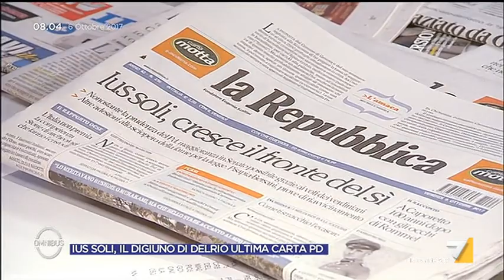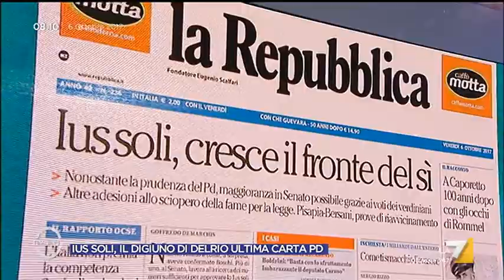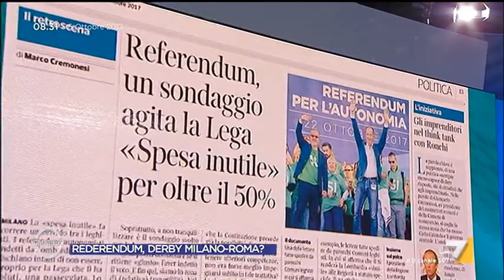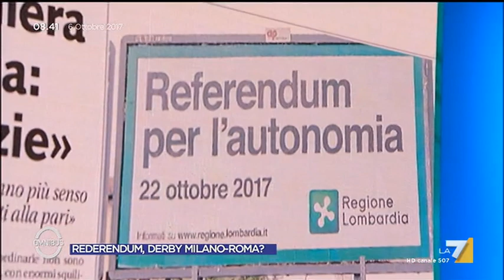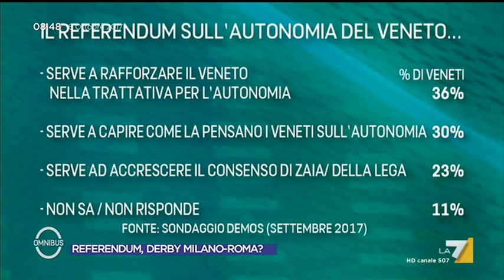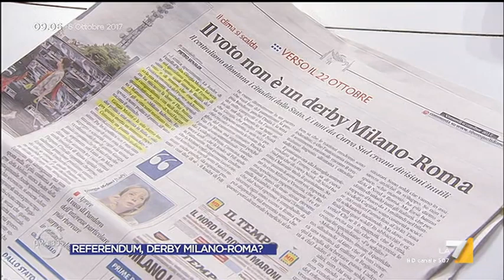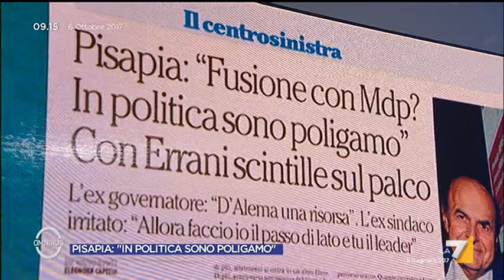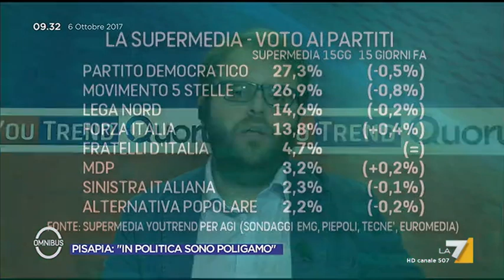Omnibus (La7) 6 Ottobre 2017 - Ius Soli e Referendum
Omnibus (LA7) 6 Ottobre 2017 - ospiti di Alessandra Sardoni: Alessandra Moretti (Partito Democratico), Elisa Simoni (Mdp), Gianluca Pini (Lega Nord), Fabio Martini (La Stampa), Wanda Marra (Il Fatto Quotidiano), Pietro Senaldi (Libero), Lorenzo Pregliasco